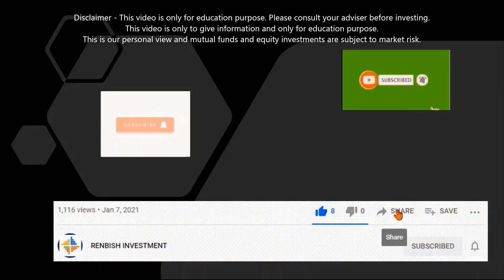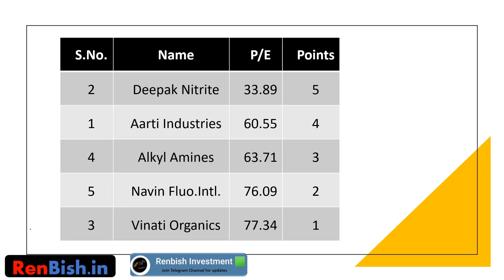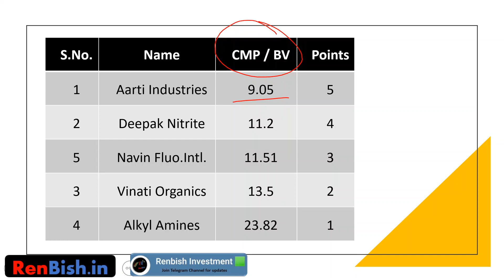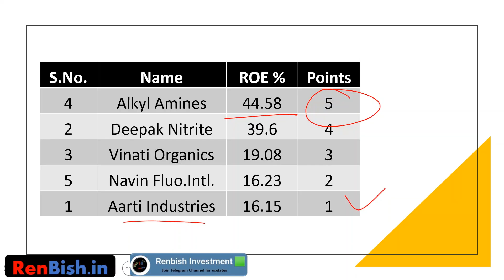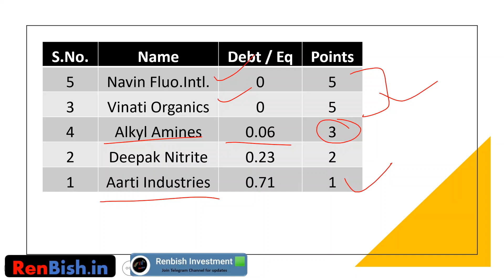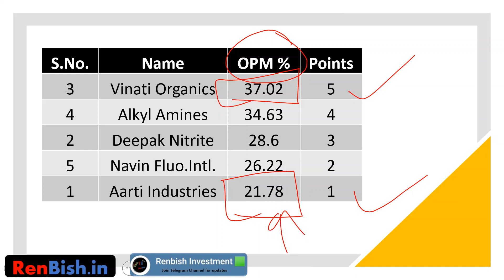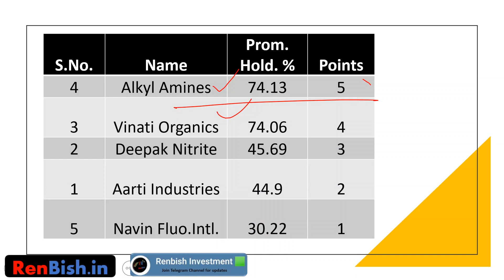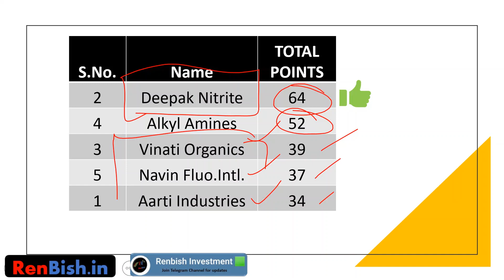🟢Top 5 Speciality Chemical Stocks | Best Speciality Chemical Stocks in India | Renbish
Topics covered:
1. Quantitative Analysis of Top 5 Speciality Chemical Stocks
2. Important factors for comparative analysis of stocks
3. Best Speciality Chemical Stocks in India

Telegram channel 👉🏼 or search @Renbish Investment on Telegram